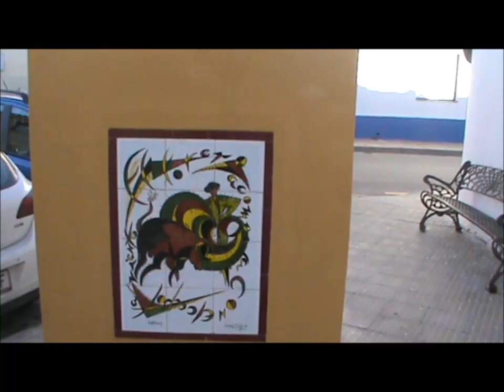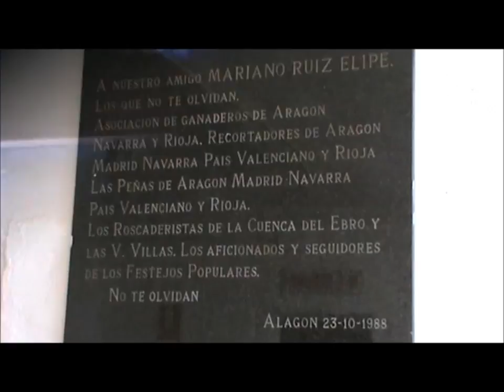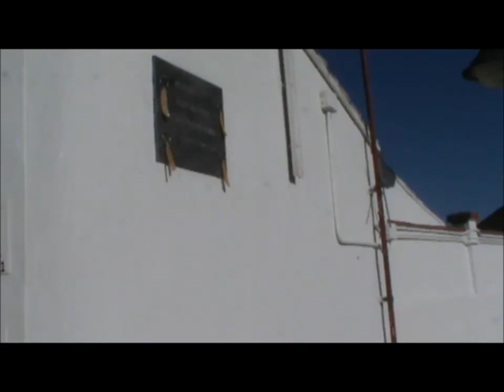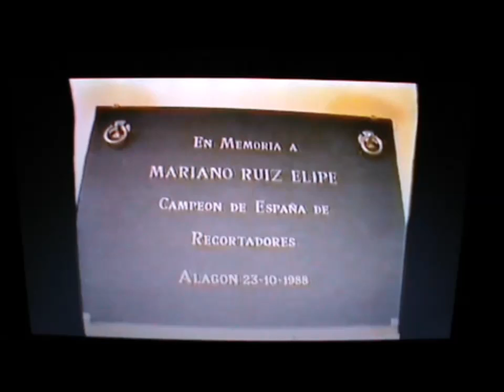ESPECIAL MARIANO RUIZ ELIPE